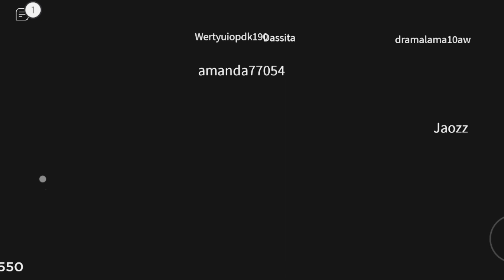"Battle of the Blocks: Conquer your way into the world of mobile adventures in Roblox!"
"Explore an exciting world in our Roblox mobile game! Create your own unique character, interact with other players and immerse yourself in exciting adventures.